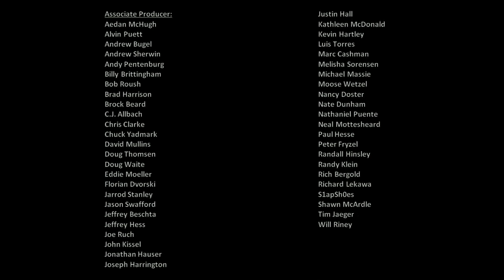The Scene Vault Podcast -- Jeff Hammond Part 6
We wrap up our time with Jeff Hammond with a short 15-minute installment in which Jeff talks about his time with Sabco Racing and Kenny Wallace, going back to work with Darrell Waltrip and then finally his move into the wide, wide world of NASCAR television with Fox.